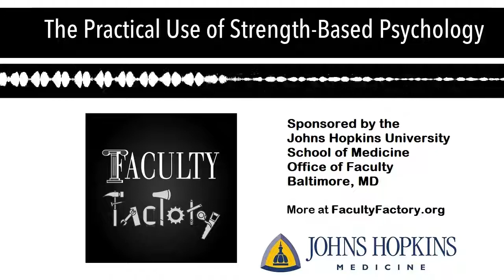The Practical Use of Strength-Based Psychology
Rachel Salas, MD, MEd, FAAN, joins us on the Faculty Factory Podcast this week to discuss strength-based psychology. Dr. Salas is Associate Professor of Neurology and Nursing at Johns Hopkins Medicine in Baltimore.

She also serves as Director, Interprofessional Education and Interprofessional Collaborative Practice with Johns Hopkins and Director of the Neurology Clerkship.